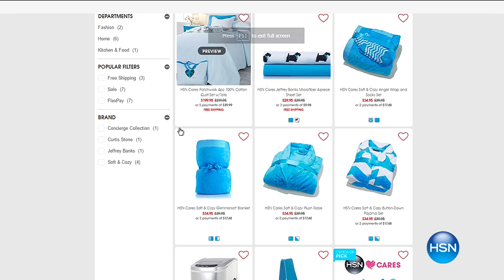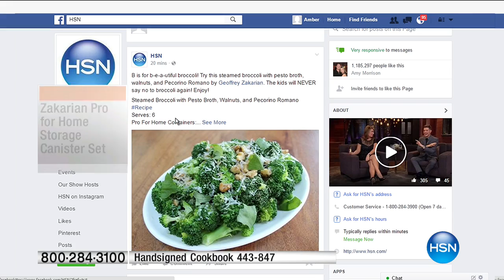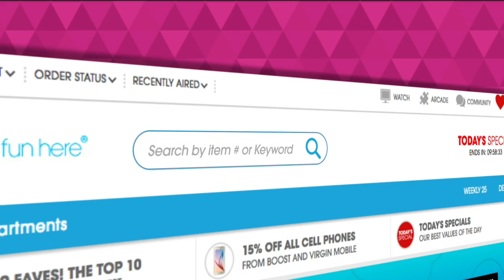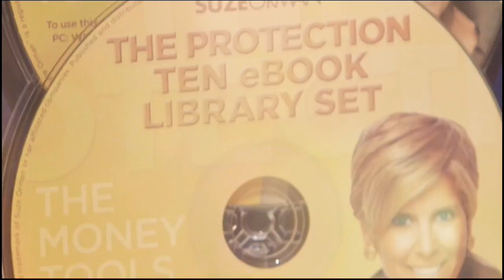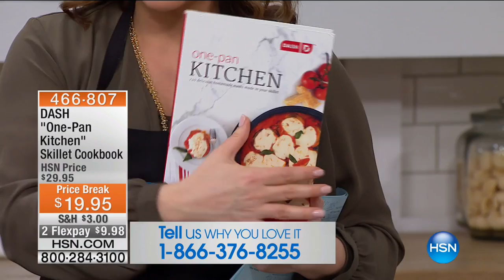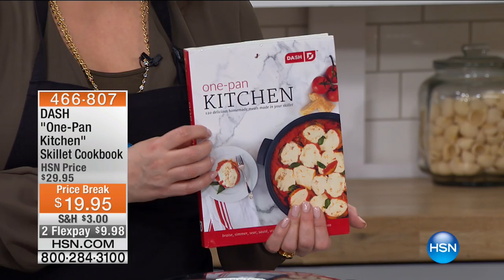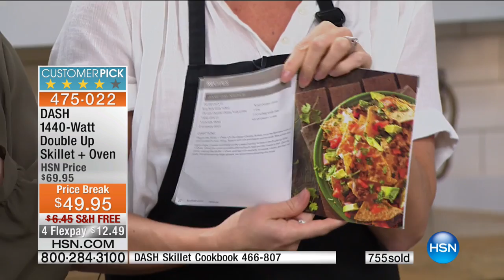HSN | Geoffrey Zakarian Pro For Home Kitchen Solutions Premiere 09.07.2016 - 09 AM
Geoffrey Zakarian kitchen Solutions